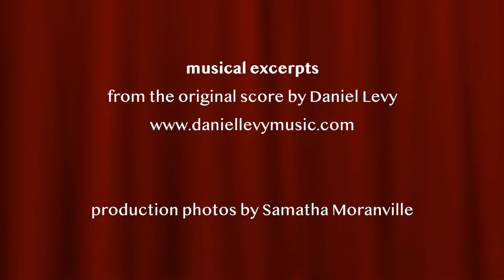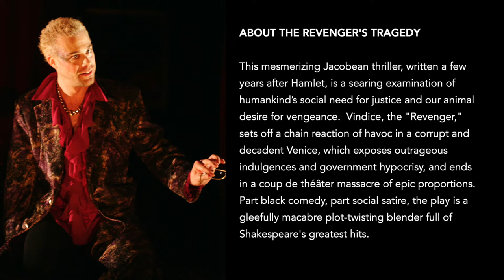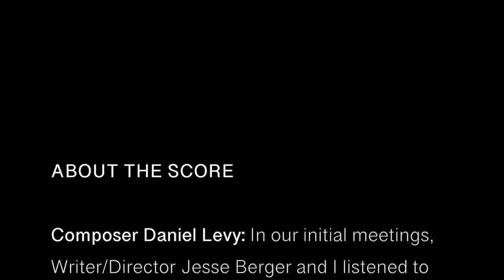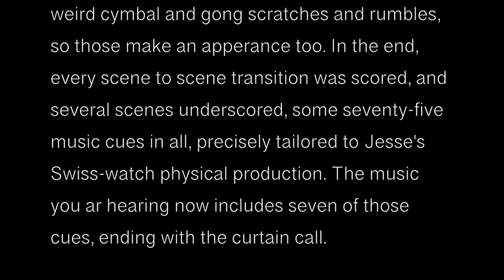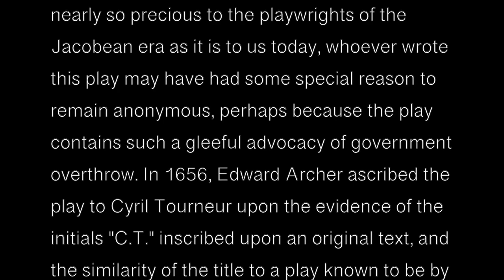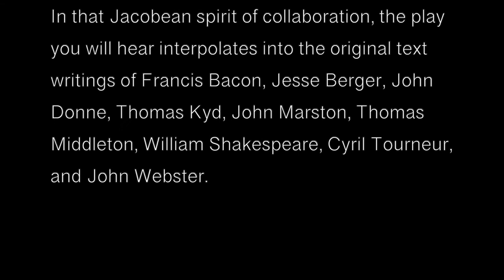Revenger's Tragedy original score - music excerpts by composer Daniel Levy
ABOUT THE SCORE
In our initial meetings, Writer/Director Jesse Berger and I listened to excerpts from Verdi's opera OTHELLO that he wanted to somehow incorporate into the score. I imagined a full-on, percussion-string-brass heavy score that would match the energy of the Verdi and create a sonic world that would serve Jesse's vision for the dark brutality of the production. In 2005, the digital sampling technology was pretty good. Working on a shoestring budget, our "orchestra" was digital. The sounds were chosen in part because sampled timpani and low brass sounds pretty great in this context. I have a huge library of weird cymbal and gong scratches and rumbles, so those make an appearance too. In the end, every scene to scene transition was scored, and several scenes underscored, some seventy-five music cues in all, precisely tailored to Jesse's Swiss-watch physical production. The music you are hearing now includes seven of those cues, ending with the curtain call.

Images in video: production photos by Samatha Moranville

Original Production 2005
“Dynamite!”  -New York Times.
“A Bloody Marvel!  -Top 10 of 2005
“Jaw-dropping and eye-filling…Heart-pounding…Unforgettable!” - Backstage. “Heated, Passionate, Red-Blooded! Unflagging Energy and
Imagination, Gleeful!” -NYTheatre.com

ABOUT THE REVENGER'S TRAGEDY
Corrupt government, hypocrisy, abuse of power, adultery, murder, the death penalty, acts of vengeance, violence and vigilantism. Jacobean tragedy, or the headlines of The New York Times? Written during a time of political and social upheaval, The Revenger's Tragedy holds a striking mirror to its times as well as our own. This Jacobean firebrand of a play borrows liberally from the Revenge Tragedies that preceded it (chiefly Thomas Kyd's The Spanish Tragedy, and Shakespeare's Hamlet), baldly using plot devices and characters from other plays, riffing on them, and spinning them together into its own stew of mayhem. The play also steals the old style of medieval morality plays and tosses it into the mix: as in Everyman, the characters are named for their chief characteristic, but where in Everyman the names are starkly moral ("Good Deeds") in Revenger's they embody the behavior of this depraved Italian court of Venice ("Lust").
Vindice, the "revenger" of the play, is an anti-Hamlet. Where Hamlet deliberates, Vindice acts, often role-playing like mad to achieve his ends. All the characters in The Revenger's Tragedy are hyper-aware -- they know they are in a play, they know the role they play, and they play it with abandonment until they meet their predetermined ends in the requisite blood-bathing finale.

The Revenger's Tragedy was first published around 1607, just a few years after Hamlet. Although the notion of authorship was not nearly so precious to the playwrights of the Jacobean era as it is to us today, whoever wrote this play may have had some special reason to remain anonymous, perhaps because the play contains such a gleeful advocacy of government overthrow. In 1656, Edward Archer ascribed the play to Cyril Tourneur upon the evidence of the initials "C.T." inscribed upon an original text, and the similarity of the title to a play known to be by Tourneur, The Atheist's Tragedy. As The Revenger's Tragedy began to be performed again in the twentieth century, scholars put forth a convincing argument based on internal linguistic evidence that Thomas Middleton was the author. Middleton wrote over thirty plays and masques, many of them for the Boys of St Paul's as well as the indoor Blackfriars theater. He wrote Women Beware Women, The Changeling in collaboration with William Rowley, and he is thought to have contributed scenes to Shakespeare's Timon of Athens and Macbeth. While it is certainly possible that Middleton wrote the play, one should not be so quick to rule out Tourneur, whose play The Atheist's Tragedy has much in common with its titular cousin. Indeed, one could make a case that almost any of the leading Jacobean authors had a hand in The Revenger's Tragedy. It is also possible that the play is the result of two or more writers working together, a common practice of the time.

In that Jacobean spirit of collaboration, the play you will hear interpolates into the original text writings of Francis Bacon, Jesse Berger, John Donne, Thomas Kyd, John Marston, Thomas Middleton, William Shakespeare, Cyril Tourneur, and John Webster.